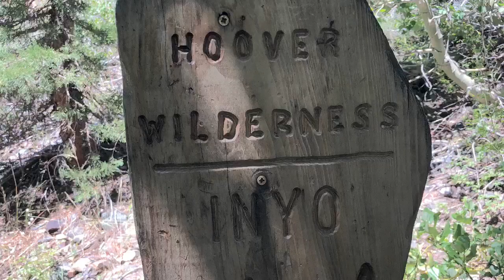Day Hike - Lundy Canyon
A mid morning hike up Lundy Canyon Trail for a pleasant picnic lunch.